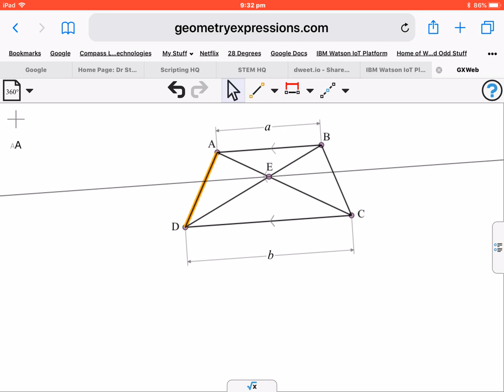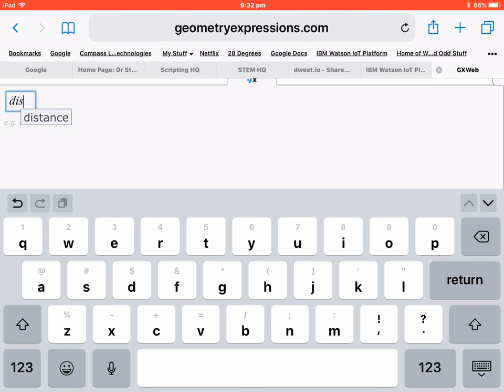GXWeb Harmonic Mean 4 (Trapezoid Method)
The Harmonic Mean is a fascinating and very old piece of mathematics, likely dating back to Pythagoras, at least. While constructions for the more popular relatives (arithmetic and geometric means) are easily found, constructions for the Harmonic Mean are a little more elusive.

Here we see one of the simplest of these, based upon the diagonals of a trapezoid. Once again, we see the power of symbolic geometry and the ease of constraint-based construction at work.